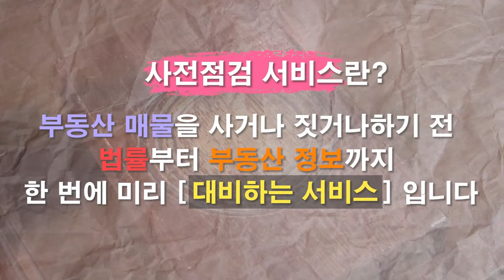검단신도시 연일 신고가 속출!! 상승 여력 충분할까?! [12시 송승현 라이브]